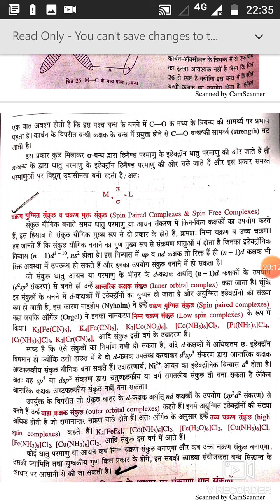VBT concepts in Complex Compounds by MANOJ KUMAR ASSISTANT PROFESSOR-CHEMISTRY GC KOTA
Bsc-2, paper-1